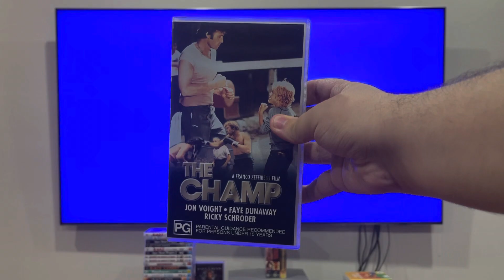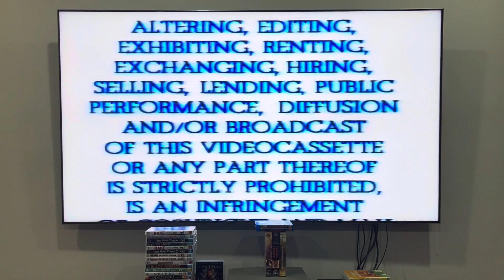Opening to The Champ (2001) Australian VHS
Unfortunately, Jeremy Snider HATE HATE HATES this movie so much! Want to know why? It's because he FINDS IT TOO DRAMATIC!

The more you love... the harder you fight.

1. Warning screen
2. PG classification
3. Warner Home Video logo
4. Turner logo
5. Metro-Goldwyn-Mayer logo
That's all.

The Champ is distributed by Metro-Goldwyn-Mayer.

PLEASE READ THE RULES IN THE DESCRIPTION BEFORE COMMENTING:
2. Do NOT comment using curse words (e.g. F***)!
3. Do NOT call me by my real name or tell me where my suburb is!
4. Do NOT go off-topic in the comments of one of my videos (like pester me about those)!
5. Do NOT send me requests to do the openings or menu walkthroughs to things that don't exist or I don't have!
6. Do NOT send me requests for and ask me questions in future Do you have this VHS/DVD/Blu-Ray/4K Ultra HD? Videos, DVD/Blu-Ray/4K Ultra HD reviews (even though I do it randomly)!
7. Do NOT send me requests to react to such s*** that I've already reacted to in the past or movie trailers that I'm not interested in, do NOT like or HATE!
8. Do NOT ask me to buy things that I've already got, not interested in, do NOT like or HATE!
9. Do NOT send me links to such movie or TV show that I'm not interested in, do NOT like or HATE!
10. Do NOT say all the actors' names for each movie opening!
11. Do NOT ask me to buy things in future reaction videos!
12. Do NOT send me requests for anymore Logo Acapella's or Recipe Cookbook's because THEY HAVE BEEN DISCONTINUED!
13. Do NOT comment in Spanish, French, German or any other language!
14. Do NOT ask me to get any VHS's or DVD's of other ABC for Kids franchises or Hi-5 because I DON'T WATCH THEM ANYMORE!
15. Do NOT send me requests for anything else that I did in the past!
16. Do NOT ask me to buy a new copy of a DVD that I already threw out!
17. Do NOT force me to like things that I HATE or hate things that I like!